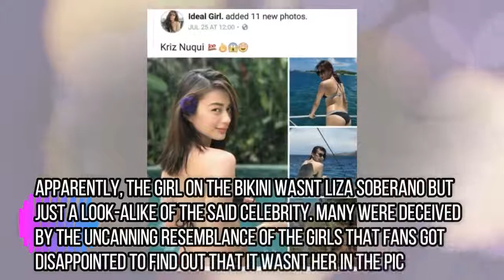Liza Soberano Photos Wearing A Bikini Went Viral And Fans Went Crazy